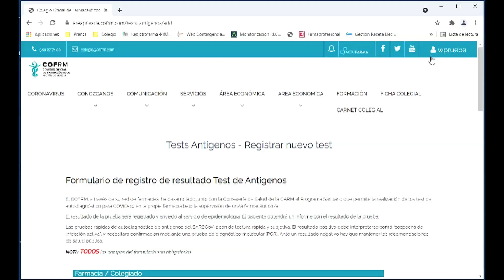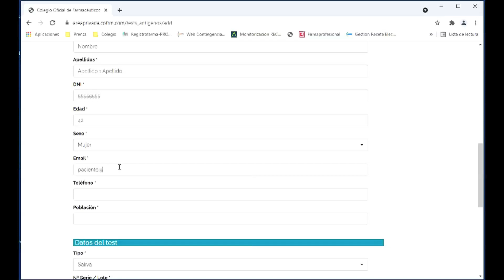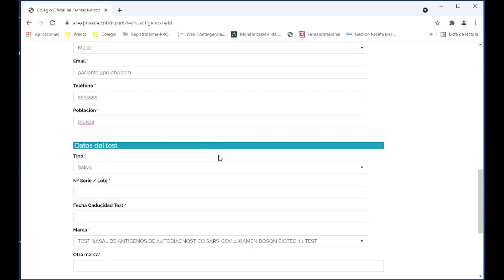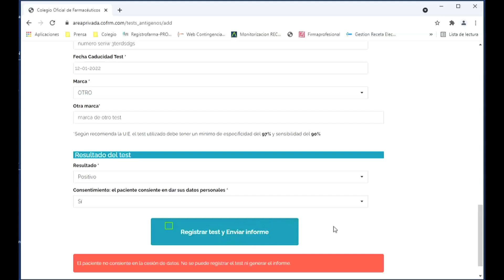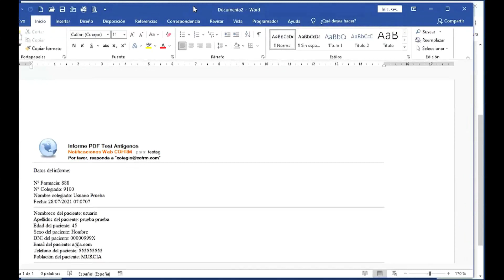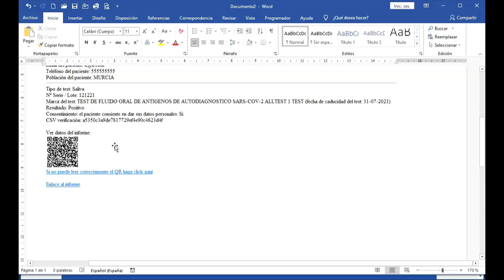Procedimiento Registro Resultados Test Autodiagnóstico